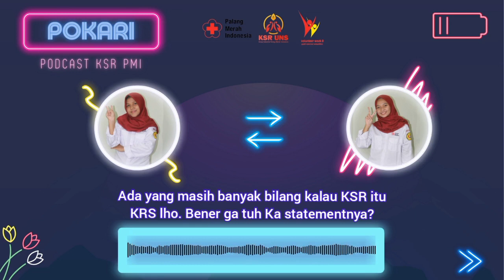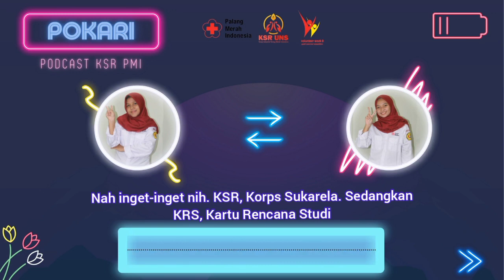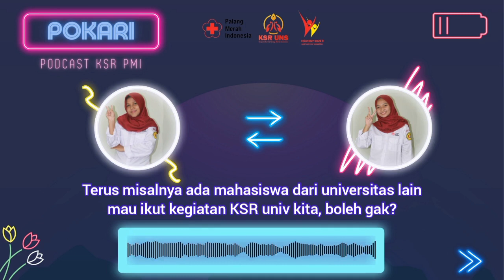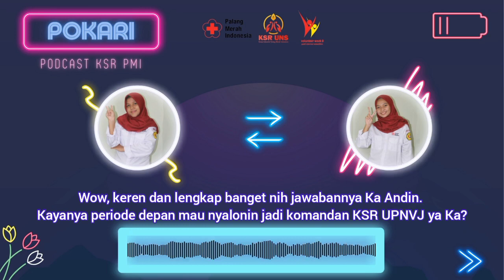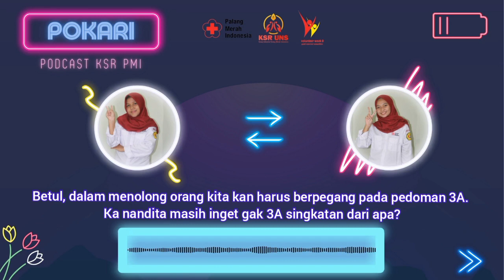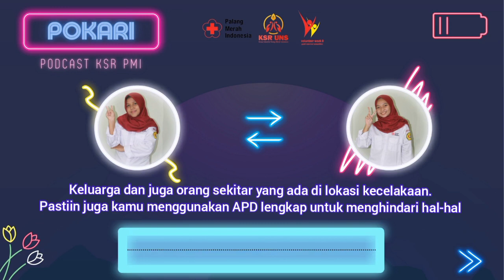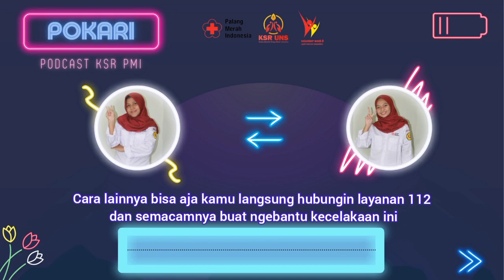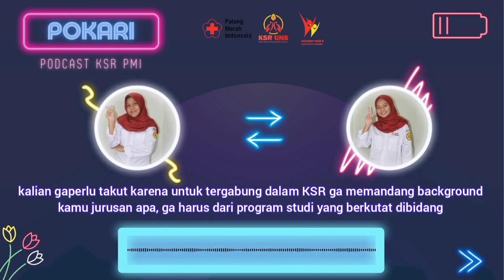[PODCAST] POKARI (Podcast KSR PMI) - KSR PMI Unit UPN Veteran Jakarta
Hai Vols! Salam Kemanusiaan 😁

Kali ini ada Podcast dari KSR PMI Unit UPN Veteran Jakarta dengan judul " POKARI (Podcast KSR PMI)". Selamat Menikmati dan jangan lupa berikan suka, komentar, dan bagikan kepada teman-teman lainnya sebagai apresiasi kepada peserta Volunteer Week and Youth Volunteer Competition 8 😊

[VOLUNTEER WEEK 8]
Line@ : @ktd6500e
FB & Youtube : KSR UNS